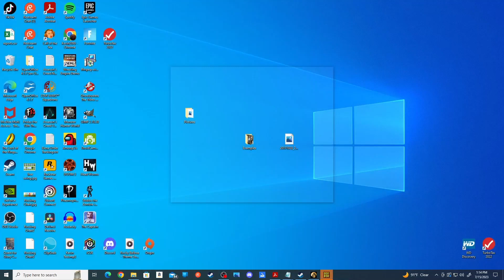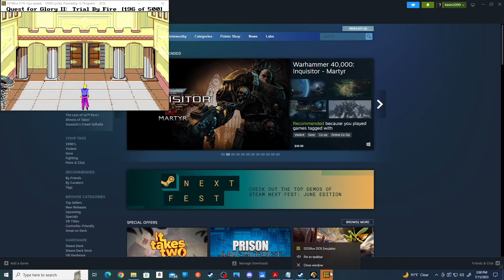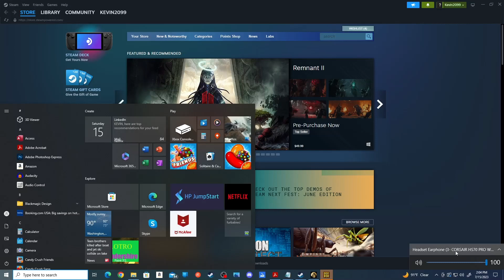Kevin Plays QFGII: Trial By Fire Episode 6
Today, we fight the Air Elemental and get summoned by the Dervish about a puzzle.

This is a trip down memory lane for me. I haven't played this since high school.
Thank you to my YouTube friend, Crazy Pumpkin who does these types of old school games on his YouTube channel.
By watching his channel, it inspired me to continue my Quest for Glory series That I started a few years ago.

Quest For Glory II Import Patch (Copy contents of zip file to your game location):

Quest For Glory II Walkthrough (using as a reference only. Mostly playing from memory):

Timestamps
00:00 - Introduction and Talking to Aziza (Air Elemental)
07:10 - Getting Dirt and Fighting The Air Elemental
21:20 - Cheating and Throwing Dirt at The Air Elemental
30:40 - Visiting the Dervish (Puzzle of the Beast)
38:00 - Shema Dance and Closing Comments